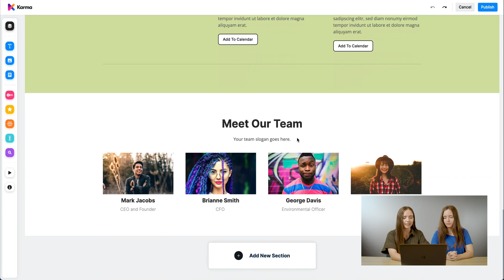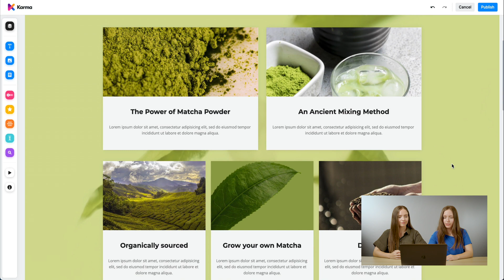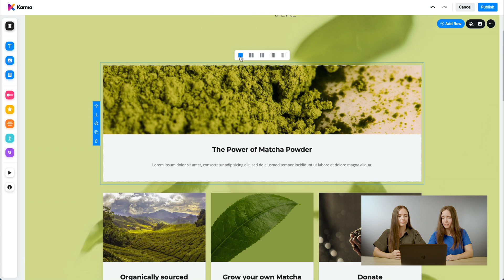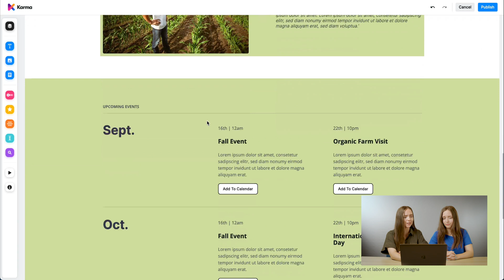Karma Basic Tutorial: Section, Row & Column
Karma is an amazing Page Builder for Confluence. Plus, it's free. Kira and Olivia, our Karma experts, are here to help guide you through a tutorial on Karma's Section's, Row's & Column's.

🚩 Karma for Confluence Cloud is available on the Atlassian Marketplace – start for free today!